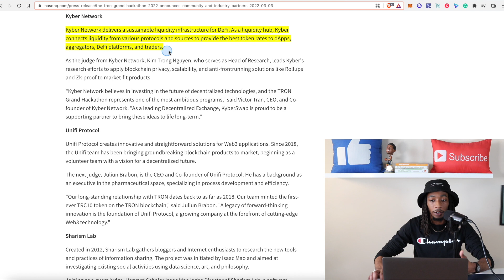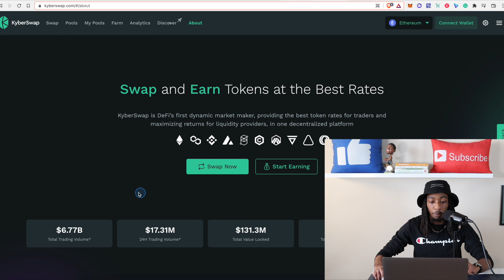BitTorrent Chain (BTT) Partners with Kyber Network!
The BitTorrent Chain (BTT) Partners with Kyber Network the KyberSwap.  Which was mentioned this week in the Tron and BitTorrent AMA.

🔽 𝗜𝗧𝗥𝗨𝗦𝗧𝗖𝗔𝗣𝗜𝗧𝗔𝗟 𝗦𝗜𝗚𝗡𝗨𝗣 | 𝗘𝗔𝗥𝗡 $𝟭𝟬𝟬 𝗜𝗡 𝗙𝗨𝗡𝗗𝗜𝗡𝗚 🔽